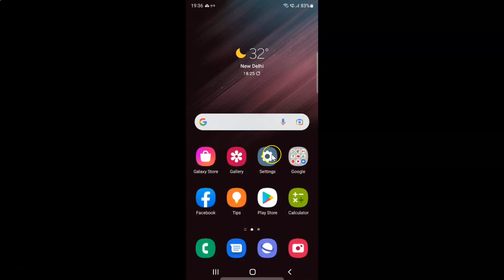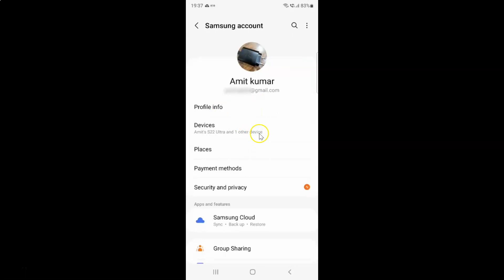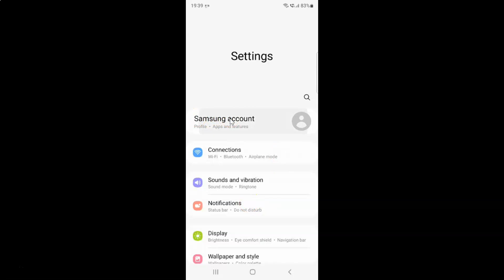How to Sign Out from Samsung Account On Samsung Galaxy S22 Ultra (One UI 4.1)?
Hi guys, In this Video, I will show you "How to Sign Out from Samsung Account On Samsung Galaxy S22 Ultra (One UI 4.1)." Please Like and Subscribe to my channel and press the bell icon to get notifications of new videos.